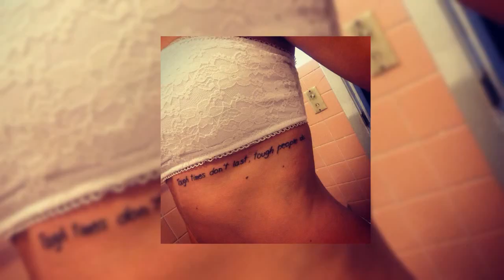Images beautiful under Boob Tattoos 22-06-2022